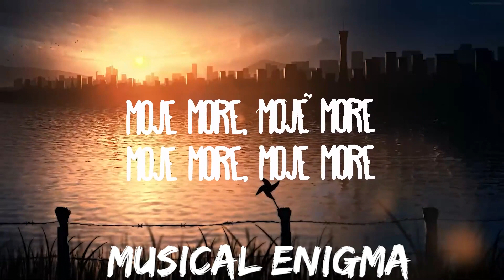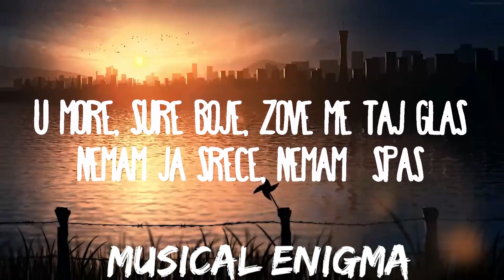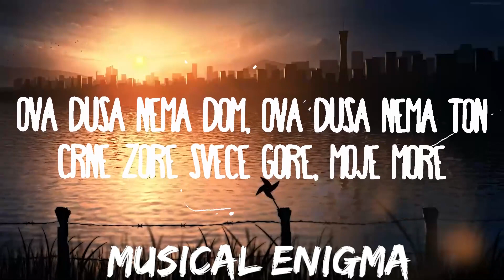30 mins | Teya Dora - Džanum | Best Vibing Music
30 mins |  Teya Dora - Džanum  | Best Vibing Music
30 mins |  Teya Dora - Džanum  | Best Vibing Music
30 mins |  Teya Dora - Džanum  | Best Vibing Music
Teya Dora - Džanum

Moje more

Moje more
Džanum
Dzanum